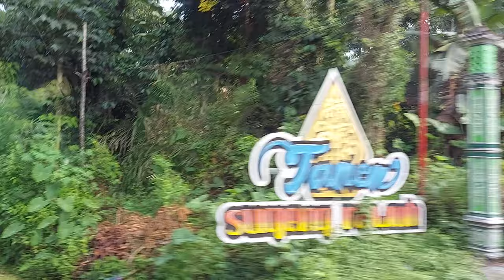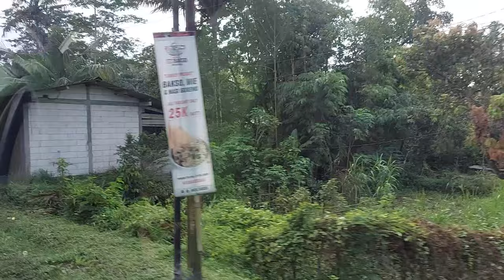Studytour tasya dan mama ke yogyakarta - Perjalanan ke arah mini zoo Yogyakarta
Video mama dan tasya ke Yogjakarta cuma sedikit dan pendek pendek ini adalah deretannya sebelum ke video efek kecapaian bikin hati kesal dan sebal